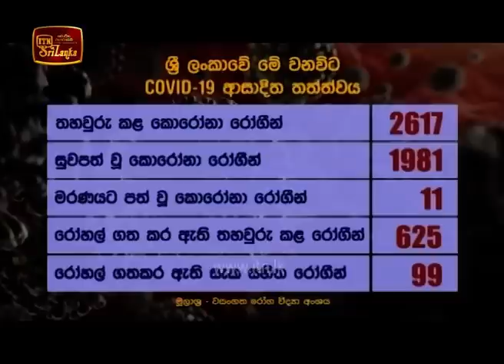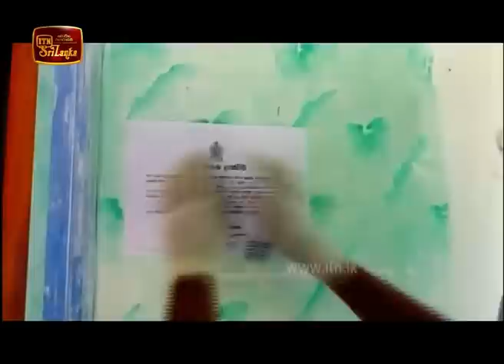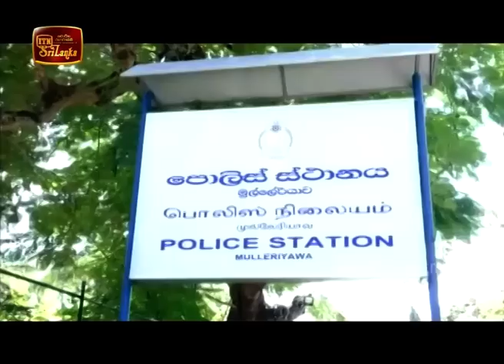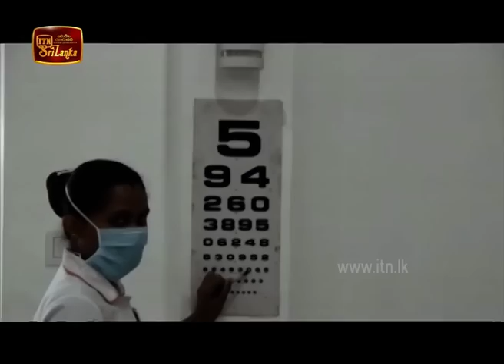ITN News 2020-07-13 | 12.00 PM